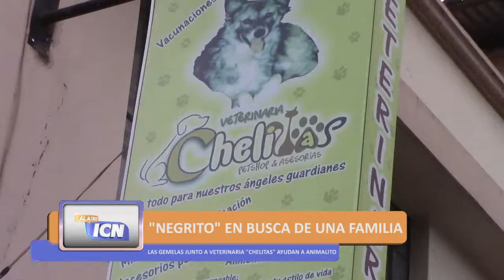NEGRITO BUSCA FAMILIA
Las gemelas del periodismo junto a Veterinaria Chelitas rescatan a "Negrito" , este perrito busca una familia para ser adoptado.